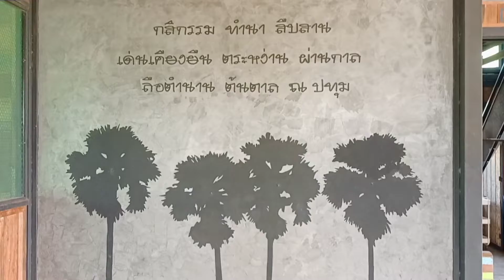เตรียมติดตั้งรถไฟจิ๋ว ณ ปทุมคาเฟ่ จ.ปทุมธานี เร็วๆนี้ นั่งรถไฟชมบรรยากาศธรรมชาติทุ่งนาชิมอาหารอร่อย